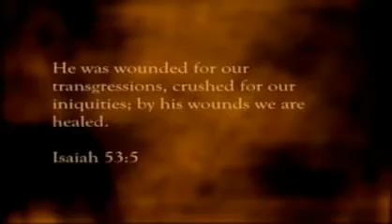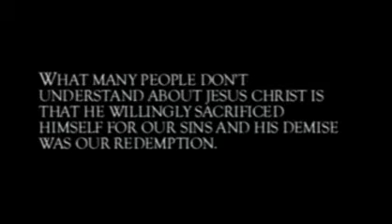Redemption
Amen...The movie that started it all. You saw the trailer, now watch the film!